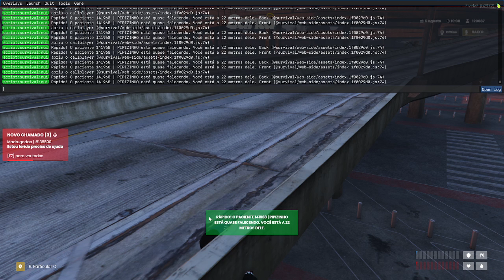[Off Stream] Dia 5: Se atualizando dos fuxicos com a Thay | 🔞 GTARP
Dia: 05 de ago. de 2024